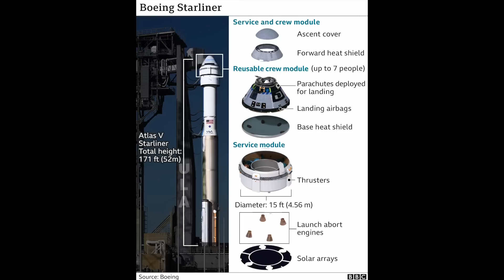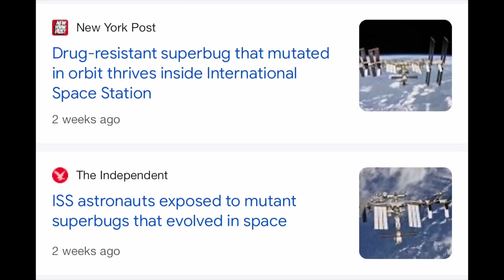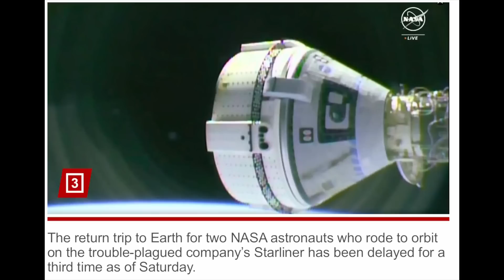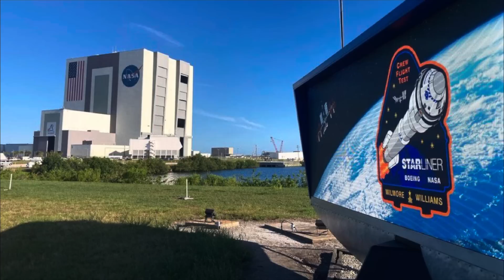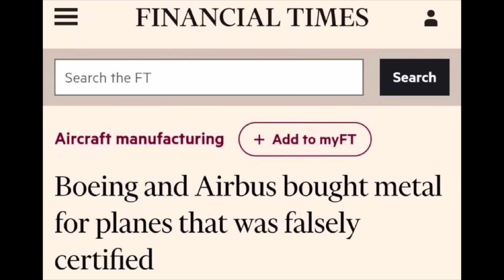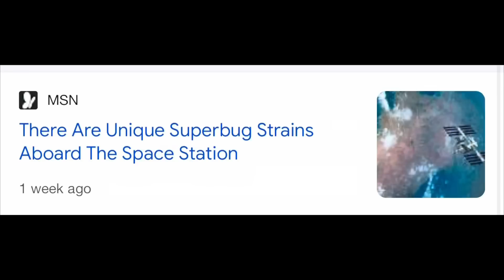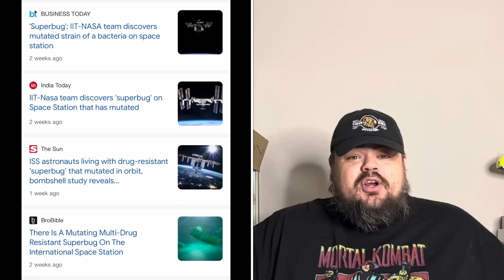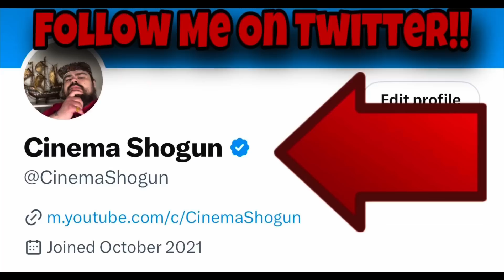BREAKING! NASA Knew Boeing Starliner Had LEAK Before Launch Now 2 Astronauts Are TRAPPED In Space !!